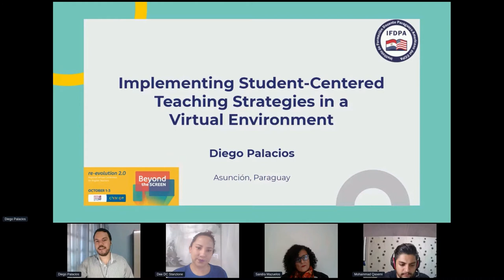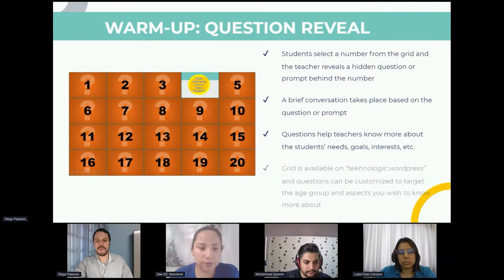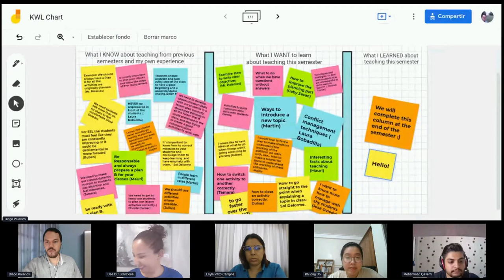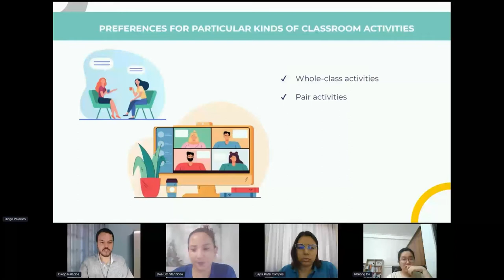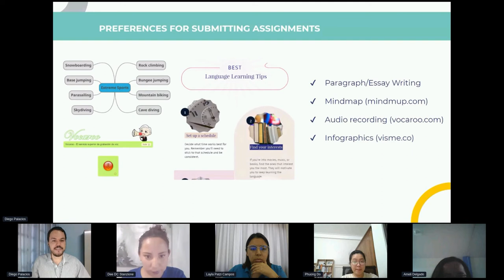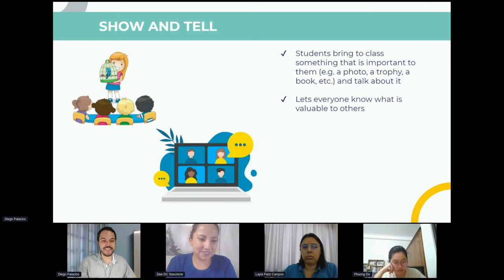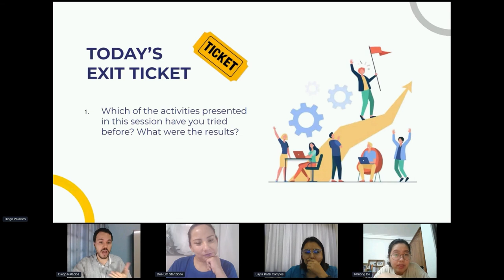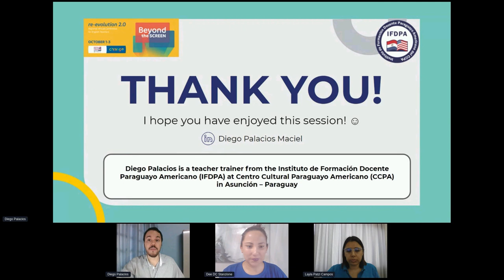Implementing Student-Centered Teaching Strategies in a Virtual Environment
Diego Palacios Maciel | Implementing Student-Centered Teaching Strategies in a Virtual Environment

This session will address the importance of applying the principles of student-centered teaching within the context of online classes. Tips, sample activities, and digital resources will be presented to illustrate how to adapt our lessons based on the learner’s needs, goals, and preferences.

This workshop was originally presented at Re-Evolution 2.0, an international virtual conference for English language educators.

Re-Evolution 2.0 was a project of the Regional English Language Office at the U.S. Embassy, Lima.